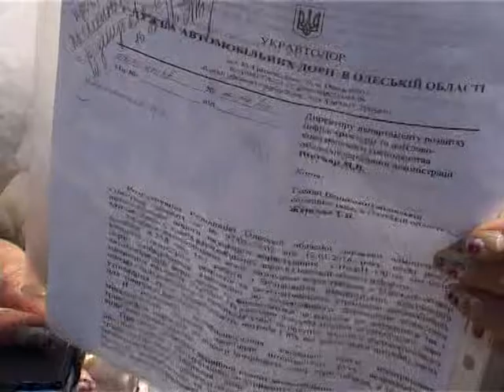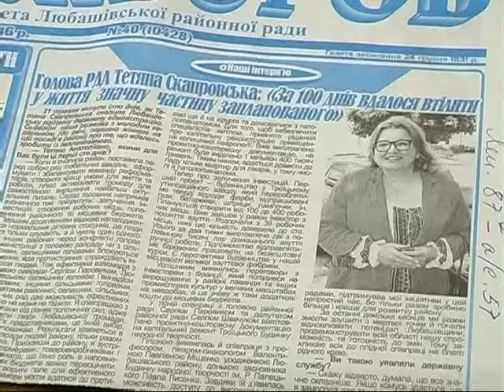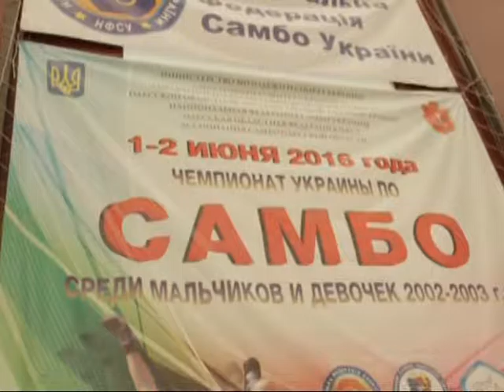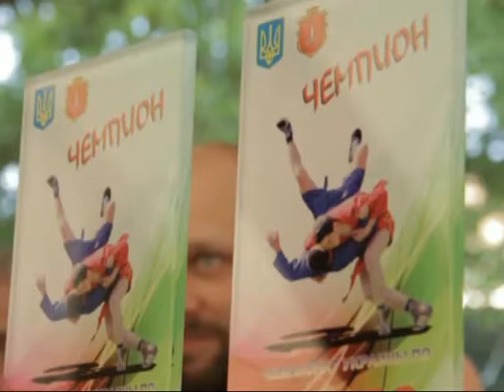"Новий день" від 20.06.2016